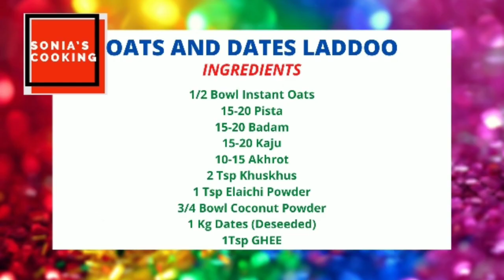Oats and Dates Laddu || Oats laddu for weight loss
Oats and Dates Laddoo ||  Dry Fruit Laddoo || High Protein Laddo
OATS AND DATES LADDOO ARE LOW FAT INDIAN DESERT RECIPE. THIS RECIPE IS FREE FROM ANY ADDED SWEETENERS, SWEETNESS COME FROM DATES. NO ONE CAN MAKE OUT THE TASTE OF OATS IN IT. THESE LADDOOS ARE FIBER RICH AND PERFECT HEALTHY SNACK FOR ALL TIME. IT IS A HEALTHY SNACK TO MUNCH ON PRE WORKOUT OR POST WORKOUT.